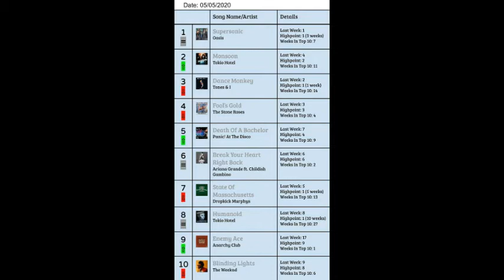Top 10 Songs Of The Week #203: May 5, 2020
If you are new to this channel, these are my own personal top 10 songs of the week. I did not get this from any actual chart, these are just my own picks. I just want to make that clear. I post these on my channel every Tuesday (Or I try to, at least), and while I know the quality could be better, I did the best with what i've got. Hopefully in the future I will have a better screen recorder or something I can use with better editing and internal audio. If someone knows an app I can download specifically off of Google Play for that, please let me know. For now, here are my top 10 songs of the week.
1. Oasis - Supersonic (=)
2. Tokio Hotel - Monsoon (+2)
3. Tones & I - Dance Monkey (-1)
4. The Stone Roses - Fool's Gold (-1)
5. Panic! At The Disco - Death Of A Bachelor (+2)
6. Ariana Grande ft. Childish Gambino - Break Your Heart Right Back (=)
7. Dropkick Murphys - State Of Massachusetts (-2)
8. Tokio Hotel - Humanoid (=)
9. Anarchy Club - Enemy Ace (+8)
10. The Weeknd - Blinding Lights (-1)

Leaving The Top 10: Billie Eilish - Everything I Wanted